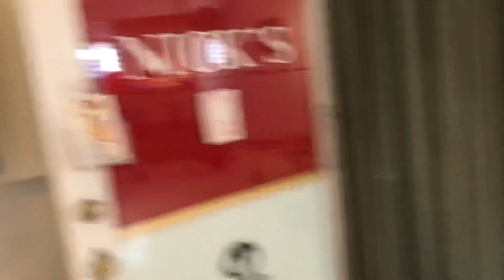Halloween 2023 @ Nick’s Dojo - Manhattan Beach Traditional Shotokan Karate-Do